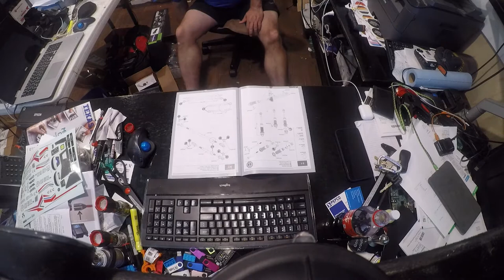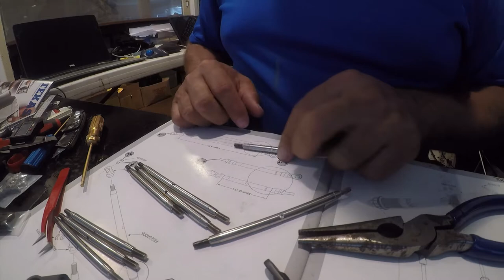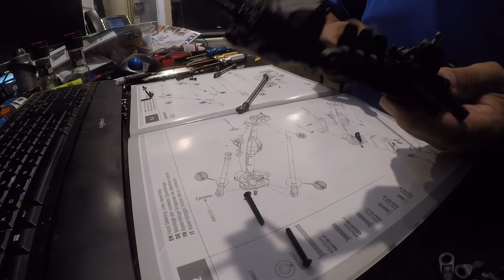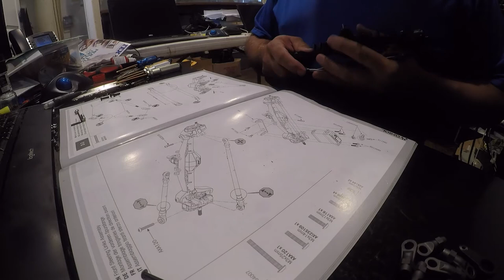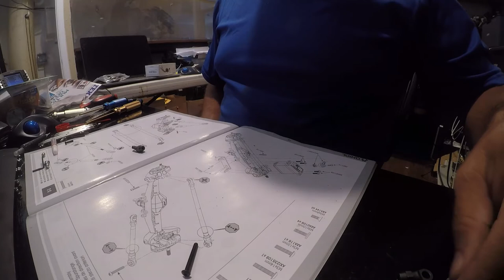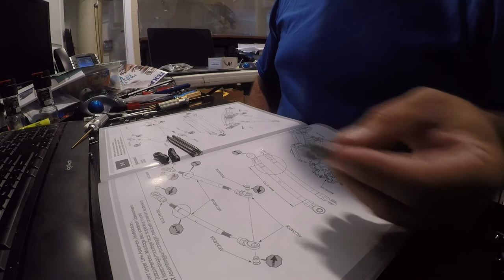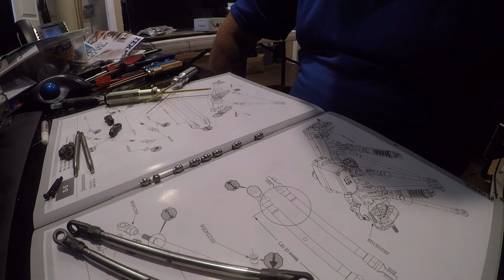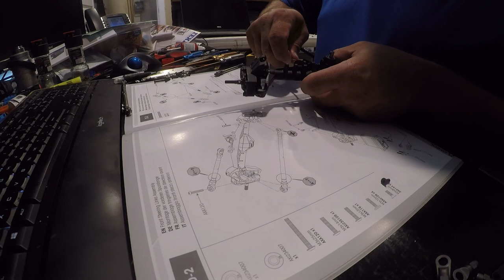Camera Crawler Build Series - Long - Part 4 - Suspension and Steering Servo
I decided to build a Camera Crawler for inspecting under homes in my home inspection business.  This is the series of videos on the build.  It's applicable to this use and also to anyone building an Axial Capra rock crawler.

This video focuses on building the  Suspension and attaching the Steering Servo

Parts used in my build:
Axial Capra 1.9 4WD RC Rock Crawler
Speed Controller
Video transmitter
Receiver / Display / DVR
Battery Style